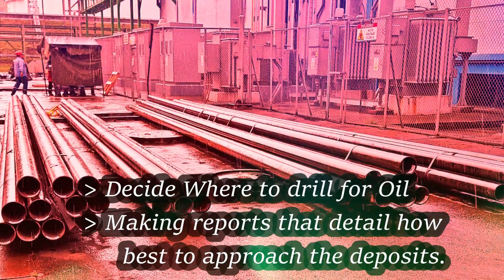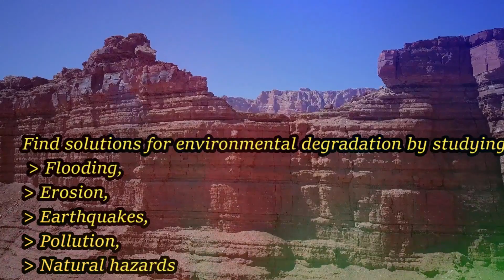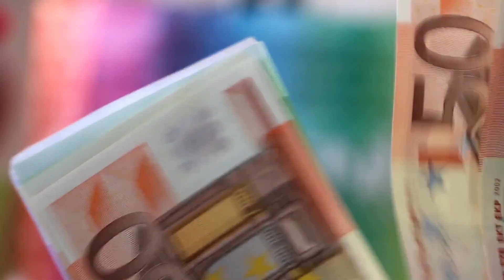Geologist Salary in USA I Geologist Salary per month I Geology Job salary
This video will cover :

1. Geologist salary in United States

2. What is a Geologist salary in USA?

3. Are geologists in demand in USA?

4. What type of Geologist makes the most money?

5. Do geologists make a lot of money?

6. Geologist Average Salary in United States

7. Petroleum Geologist I Salary in the United States

8. Geologist Salary Statistics

9. Geologist average salary in USA

10. Geologist salary per month

11. Geologist salary by state

12. Starting salary geologist

13. Geologist salary california

14. Geologist salary per hour

15. Geologist salary texas

16. Petroleum geologist salary

17. Geologist salary 2022

18. Planetary geologist  in usa

19. Environmental geologist salary in usa

20. Engineering geologist salary in usa

21. Marine geologist salary in usa

22. Geophysicist salary in usa

23.  Geohydrologist salary in usa

24. Economic geologist salary in usa